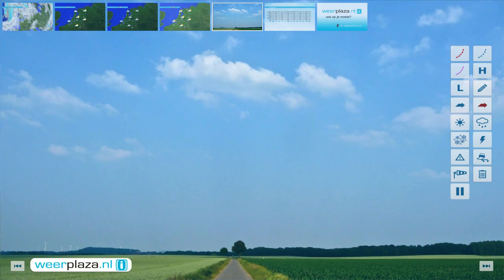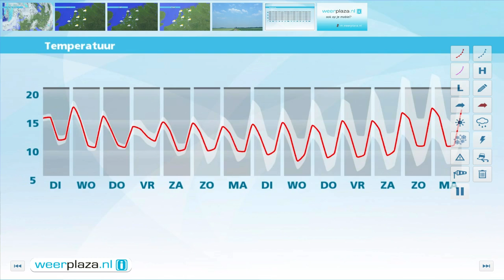Weerbericht maandagmiddag: Dinsdag buien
De zon schijnt geregeld en het blijft droog. De temperatuur ligt vanmiddag rond 15 graden op de Wadden en tussen 18 tot 20 graden in het binnenland. De zuidoostenwind waait met 2 tot 4 Bft. Morgen neemt de bewolking toe en gaan er buien vallen, maar de zon schijnt ook af en toe. In het oosten stijgt het kwik nog tot tegen de 20 graden. Vanaf woensdag is het een aantal dagen wisselvallig weer bij maxima van 14 tot 17 graden. Soms waait het stevig met aan zee windkracht 6.